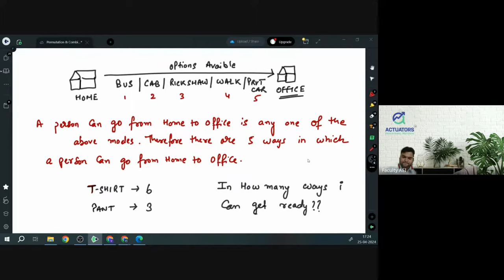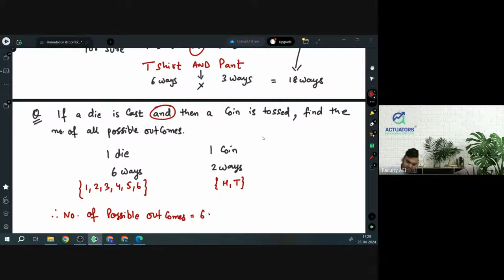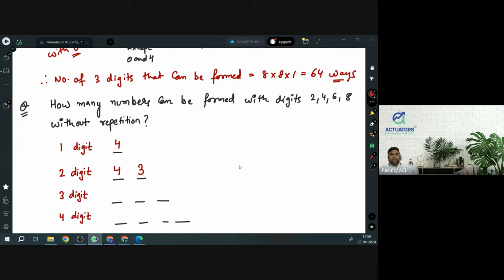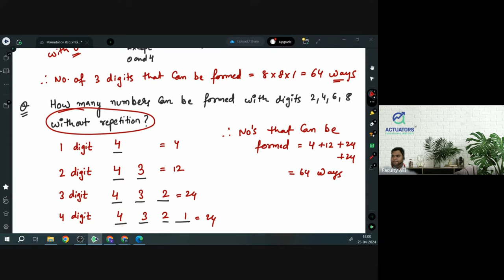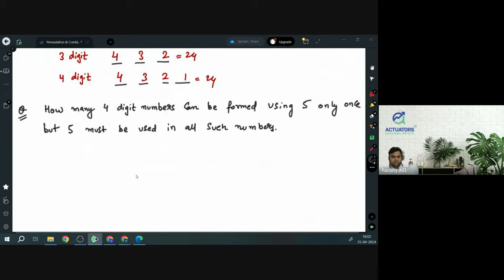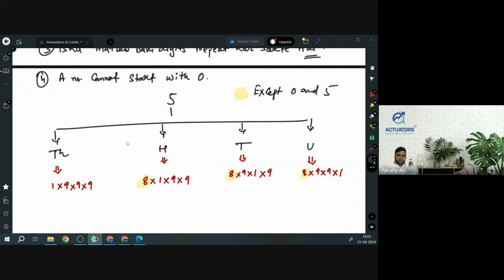ACET | Class 9 | Maths | Permutations and Combinations | Actuarial Science | IAI | CA Vivek Patwari